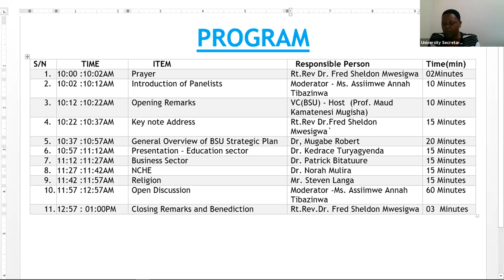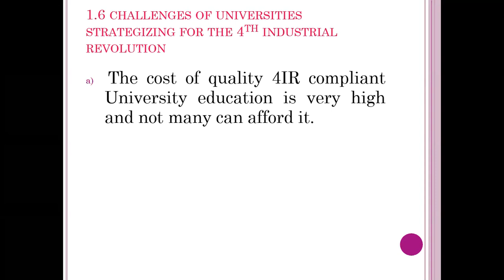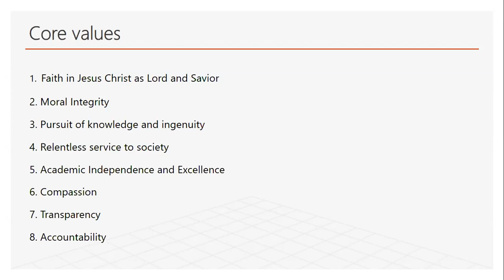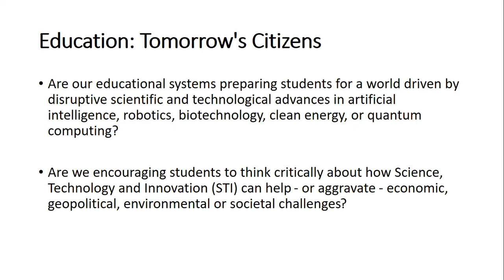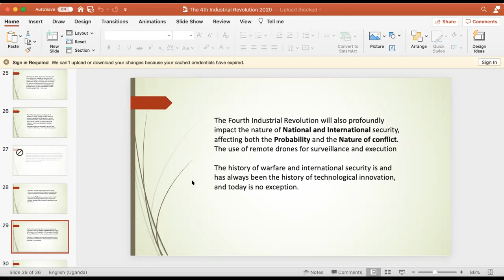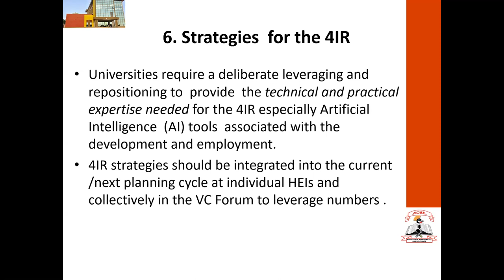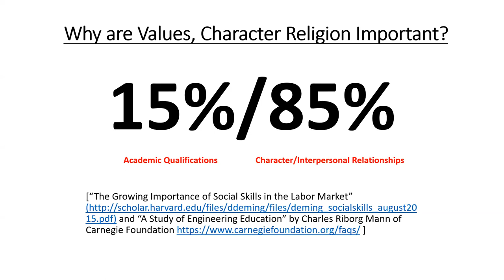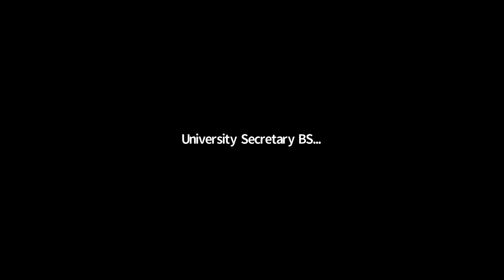Bishop Stuart University Webinar held on 18th September 2020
Thank you for attending our first webinar on "how should Universities strategize themselves in the 4th Industrial Revolution"